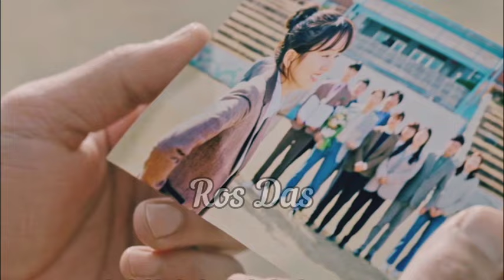Serendipity's Embrace Episode 2 Preview | Ho Young and Hong Jo's first date